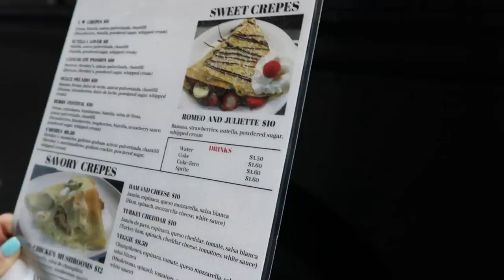TAKING OVER THE STREETS OF ORLANDO IN MY EVO 8